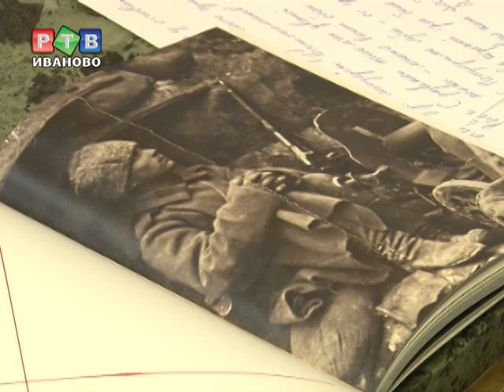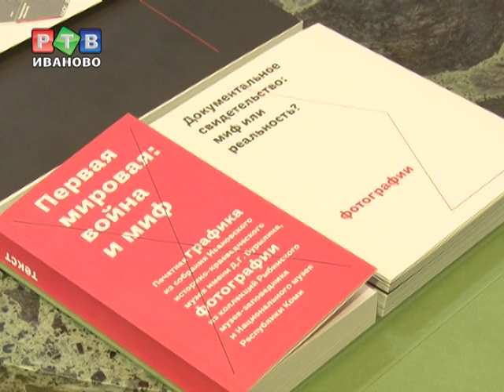1000 экземпляров о Первой мировой